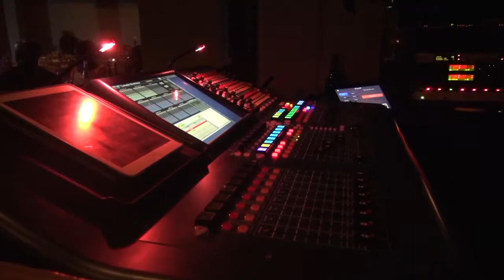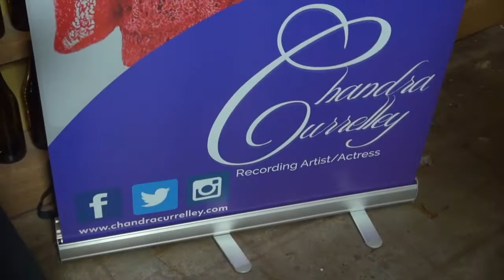Chandra Currelley City Winery Atl Promo